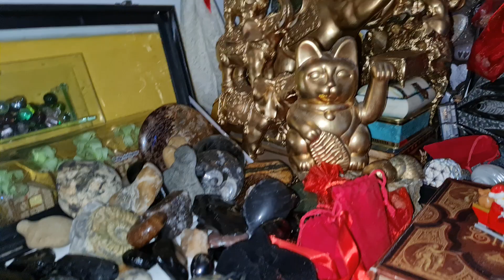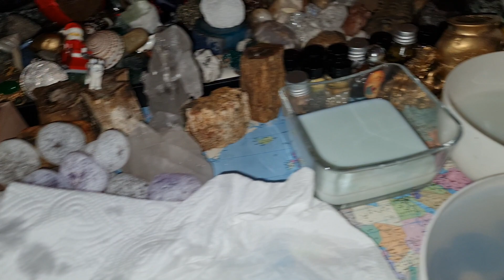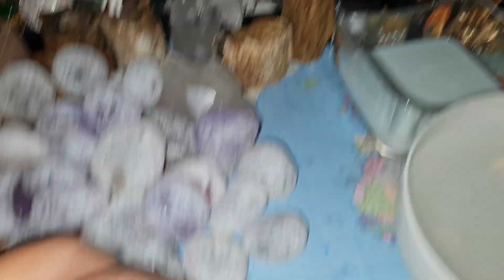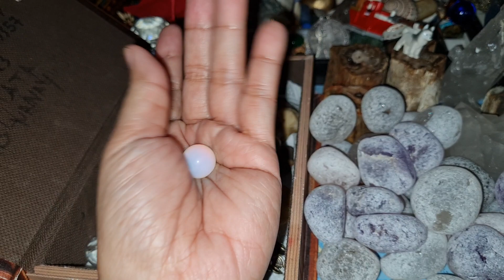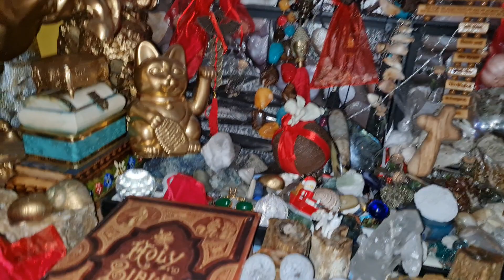PINOY MUTYA HUNTERS GRABE PALA ANG SWERTE GANOON PALA ANG SINYALIS PARA MAGKAPERA